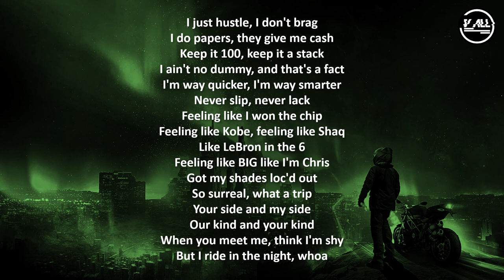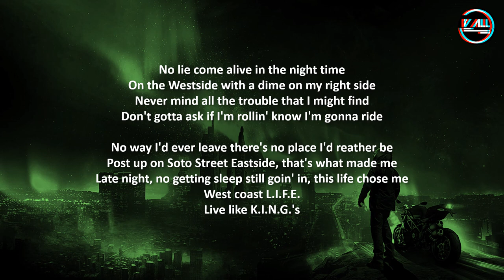The Kid Dayton Mez Jorge Lendeborg, Jr. - Come alive - Lyrics - NightTeeth Soundtrack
Night Teeth (Soundtrack from the Netflix Film)

Associated  Performer: The Kid Daytona, Mez & Jorge Lendeborg, Jr.
Composer: Jamil Pierre
Composer: Austin Donawa
Producer: Deputy

Lyrics, Varied Lyrics, The Kid Daytona, Mez & Jorge Lendeborg, Jr. Come Alive Netflix Soundtrack